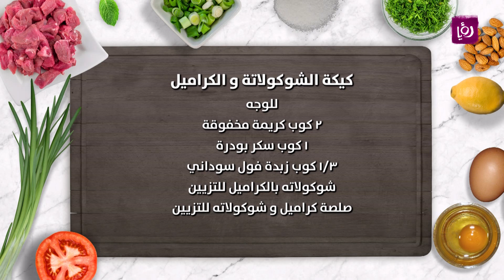كيكة الشوكولاته و الكراميل - غادة التلي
غادة التلي تحضر خلال مطبخ رؤيا كيكة الشوكولاته و الكراميل
المقادير:
١و ٣/٤ كوب طحين
٢ ملعقة صغيرة بيكنج صودا
١/٢ ملعقة صغيرة بيكنج باودر
٢ كوب سكر
٣/٤ كوب كاكاو
١ كوب حليب
١/٢ كوب زيت
بيضتان
فانيلا
١ كوب ماء ساخن
لتشريب الكيكة
١/٢ كوب حليب مكثف محلى
١ كوب صلصة كراميل
للوجه
٢ كوب كريمة مخفوقة
١ كوب سكر بودرة
١/٣ كوب زبدة فول سوداني
شوكولاته بالكراميل للتزيين
صلصة كراميل و شوكولاته للتزيين

مطبخ رؤيا